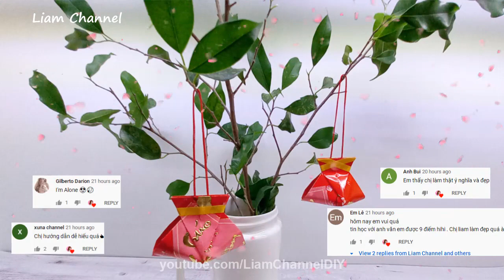Cách làm Túi May Mắn Tài Lộc Trang Trí Tết bằng Bao Lì Xì | DIY New Year idea | Liam Channel